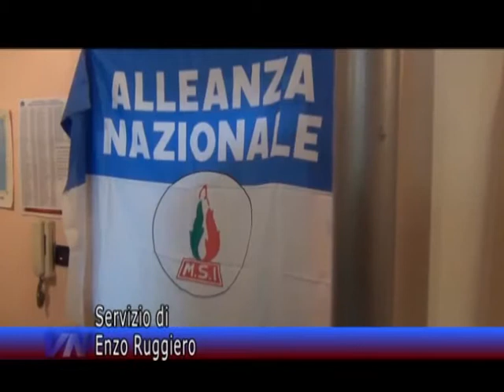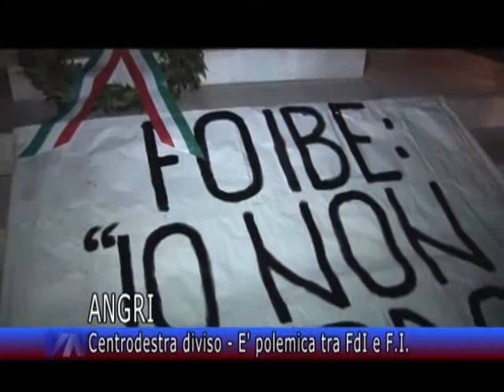Videonola Notizie del 11/02/2015